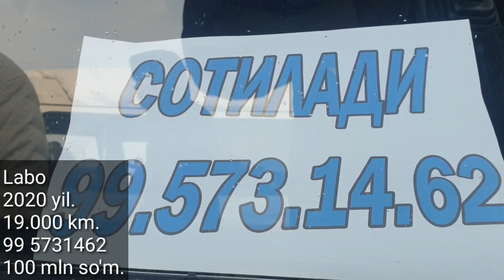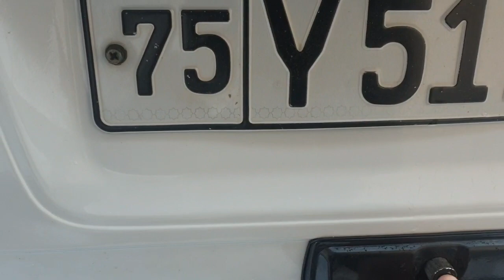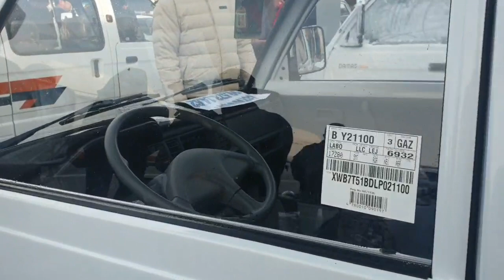Denov Moshina Bozori. 27-dekabr. Damas, Labo.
..Assalomu alaykum.